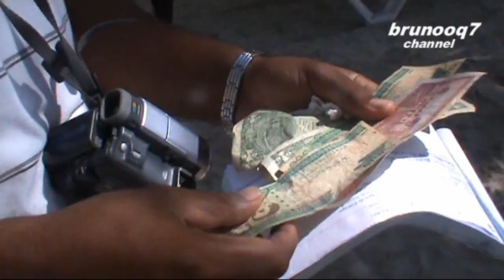Paraiso Isla Saona The most crystalline waters of the world Saona Island